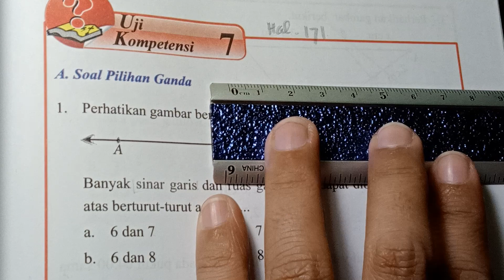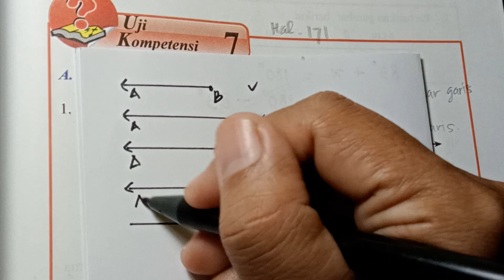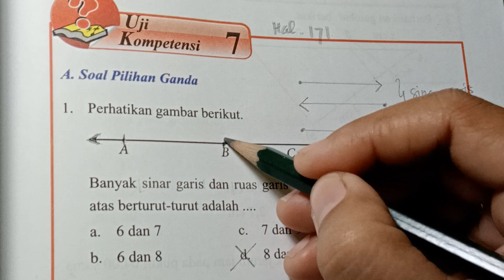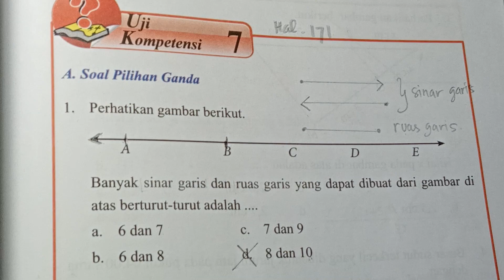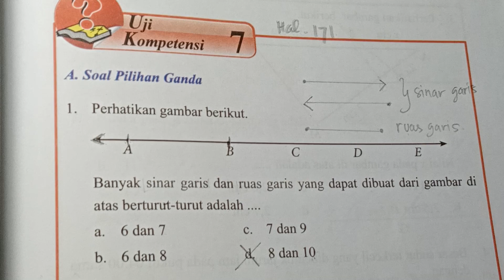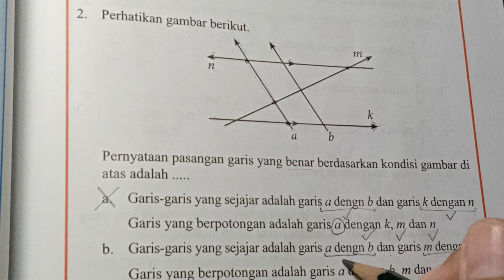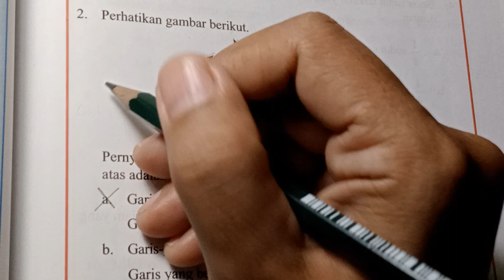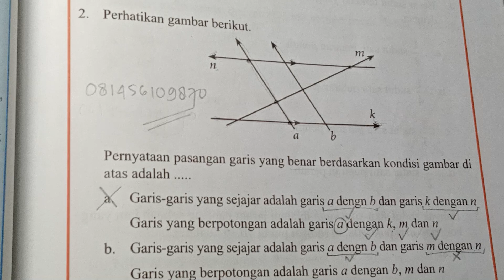Kelas 7, Semester 2, Halaman 171, Nomor 1 dan 2